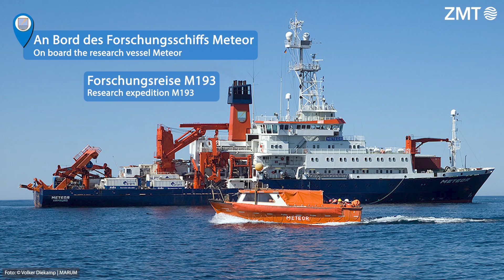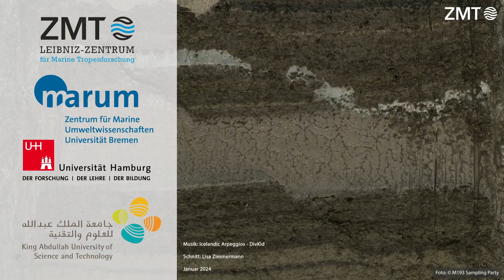„Replenish“-Expedition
„Replenish“-Expedition („Red Sea Paleoenvironmental Evolution under Monsoon fluctuations in the Pleistocene to Holocene“)

Forscherinnen und Forscher aus Deutschland, Italien und Saudi-Arabien haben kürzlich eine Woche in Bremen verbracht, um Sedimentbohrkerne aus dem Roten Meer zu öffnen und zu untersuchen. Wir durften ihnen dabei über die Schulter schauen.

Researchers from Germany, Italy and Saudi Arabia recently spent a week in Bremen to open and examine sediment cores from the Red Sea. We were able to get a sneak peek into their work.

Video production: Lisa Zimmermann, ZMT